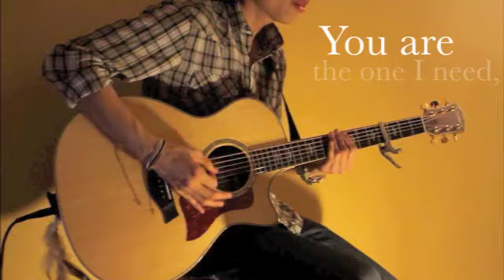From Man In Ghost - Memphis and Dreaming Cover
I did this video for an assignment at school.
I recorded it acoustically, filmed me playing along, and my girlfriend added the typography after.